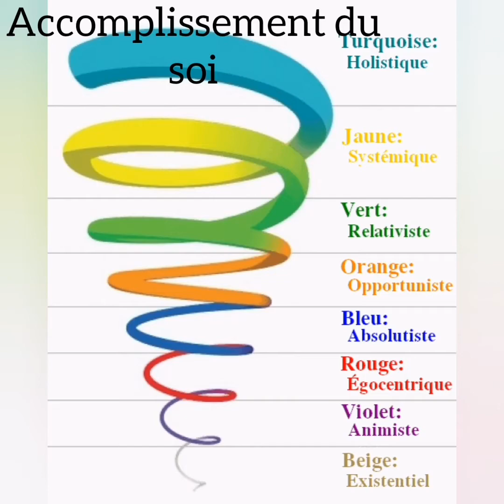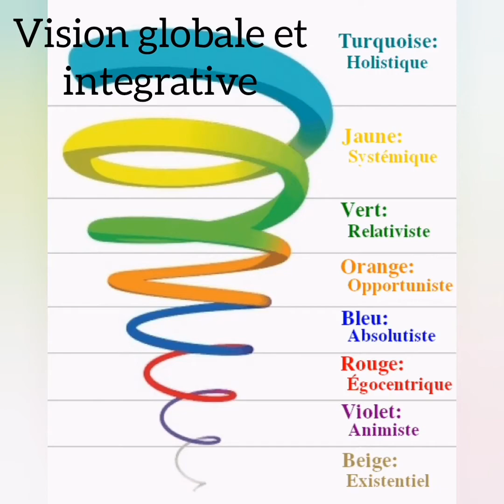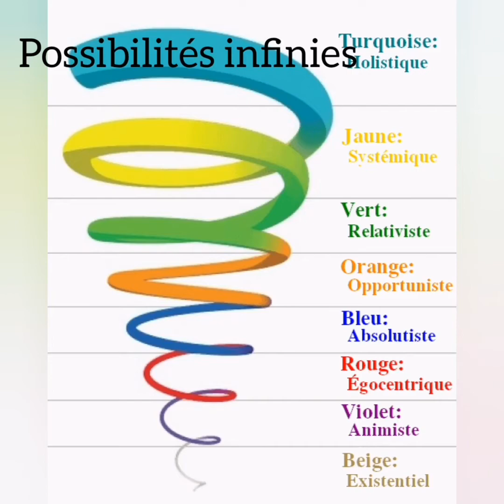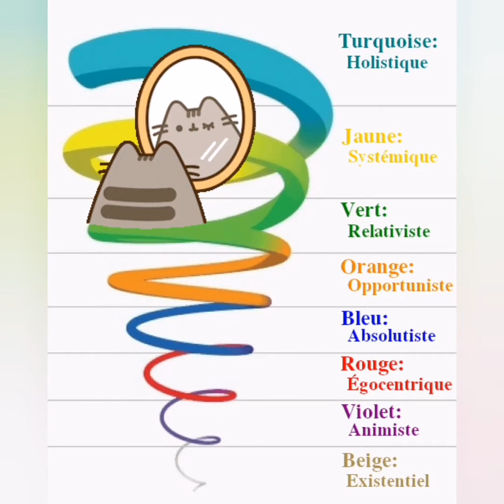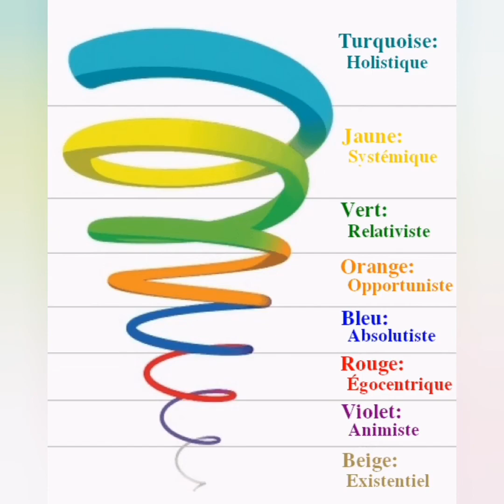83. Les niveaux de conscience en amour: le Turquoise.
Quel est ton chemin d'évolution en amour? Je te présente les 8 niveaux de conscience. Aujourd'hui le Turquoise.